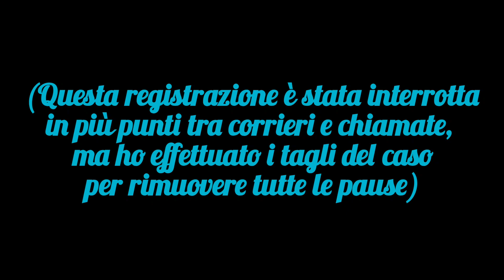Metal Gear Rising: Revengeance - #12 - Montacarichi da Deja Vu